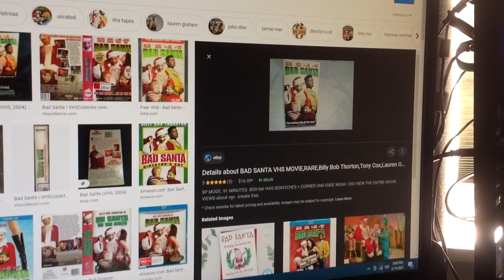Do You Have This VHS? #860